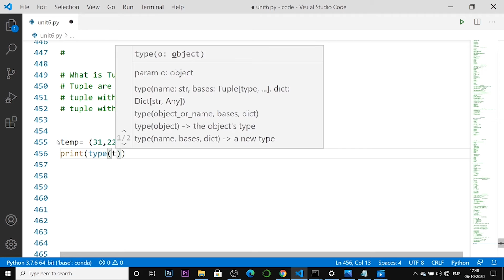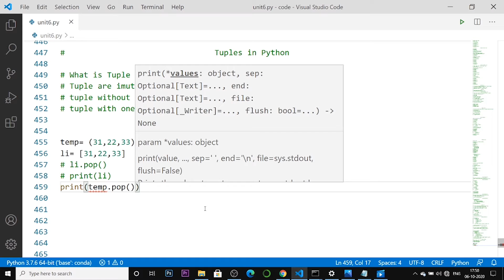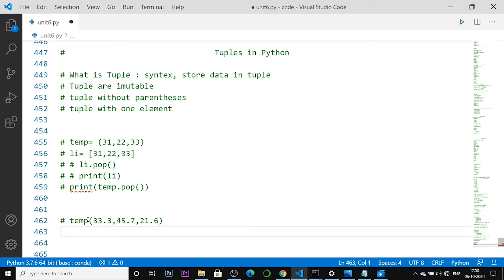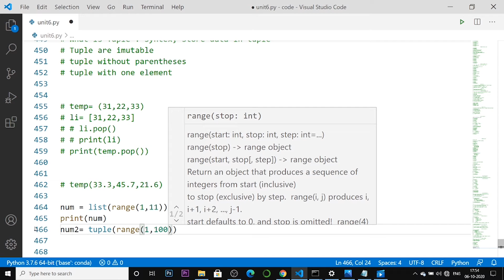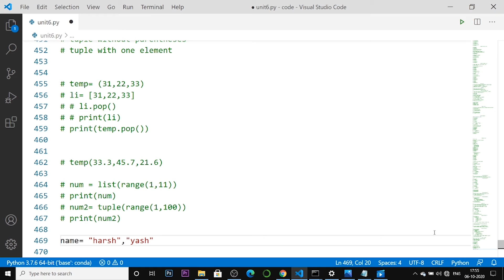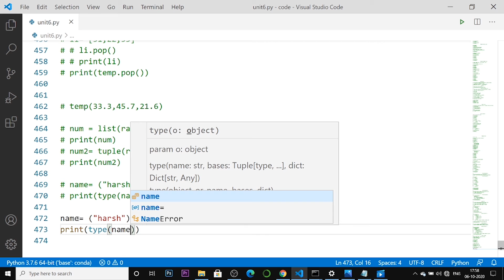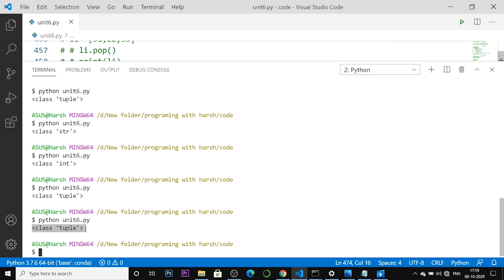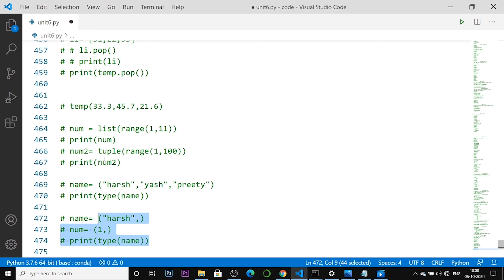Tuple in Python 🔥💻 |#115 Python Training in Hindi | Python Tutorial for Beginners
this is the introduction video of tuple in python in Hindi

Join Me to Master in Python and Please Help this Channel to Grow 20k Subscriber
this is the 115th lecture on python programming with Harsh

I Hope This Video tells all you need to know about print vs return in python